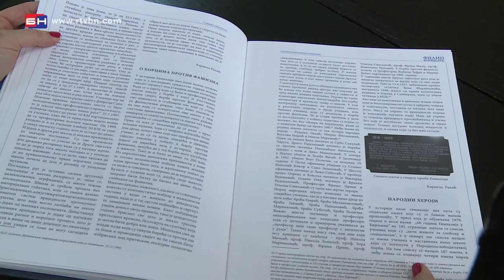Promocija monografije Gimnazije - Bijeljina (BN TV 2020) HD